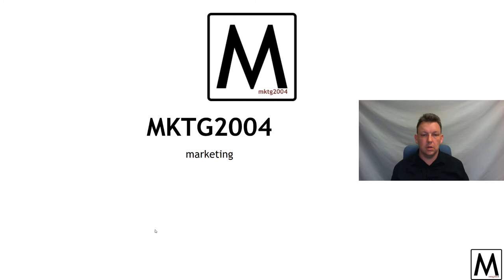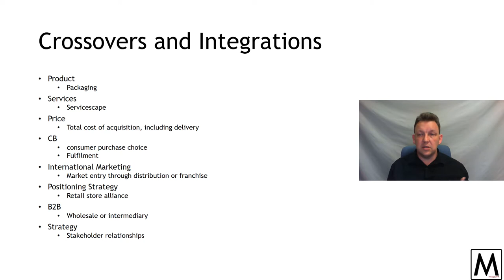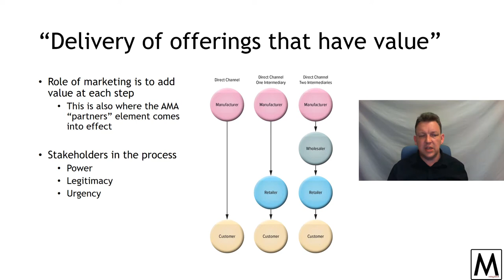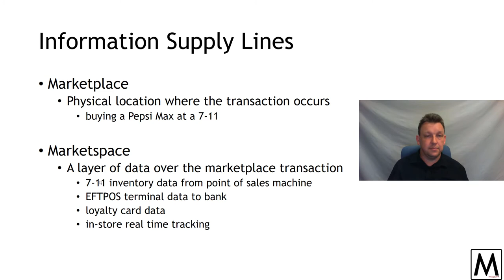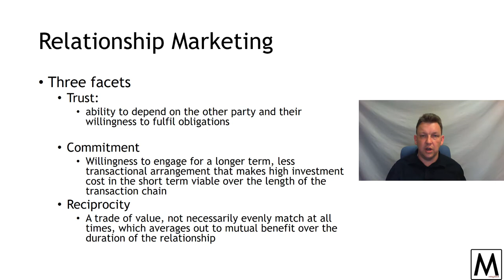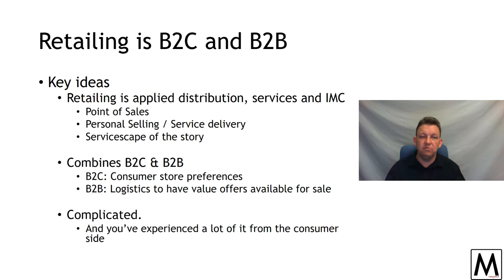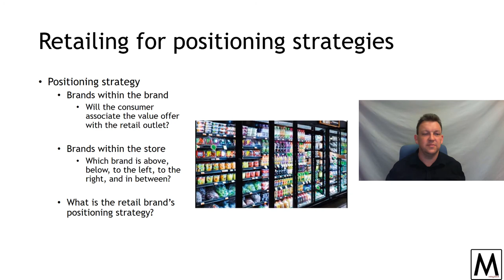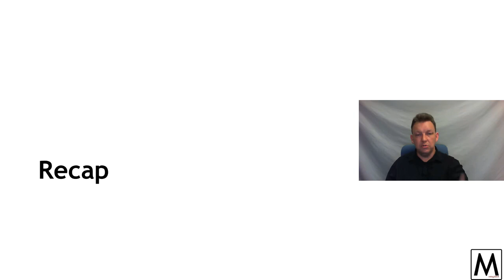MKTG2004 Marketing Week 11